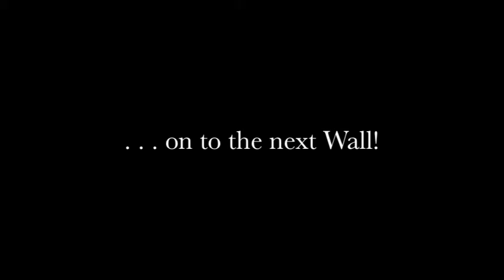Children's Museum Mural (sort of)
The Children's Museum of Virginia is an incredible place for families.  Next time you go, climb to the second floor behind the ticket counter and look out the windows.  Now there are some kids looking back at you thanks to the City of Portsmouth and the SPPA.